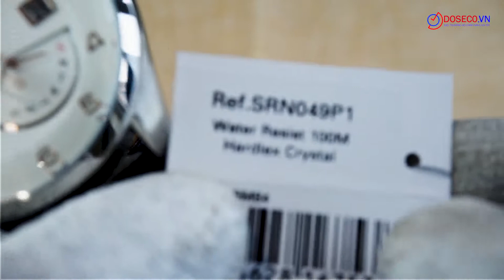[Góc Review nhanh] #1755: Seiko Kinetic SRN049P1